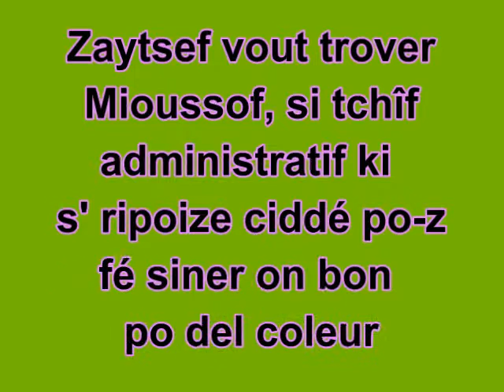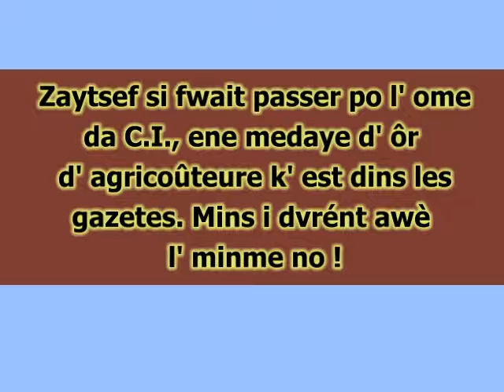Mioussof Veskeveye ake1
Pîce da Valintén Catayev "Dji vou vey Mioussof" pal dramatike di Veskeveye, djouwêye e moes d' måss 2016: 2î akeFilmaedje, montaedje et sortitraedje e rfondou walon pol tévé waloncåzante: Lucyin Mahin